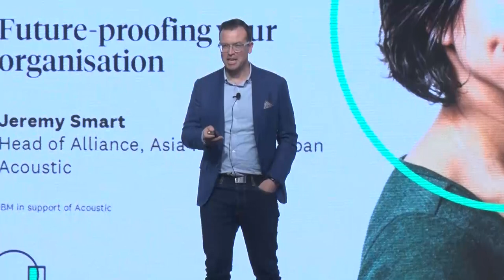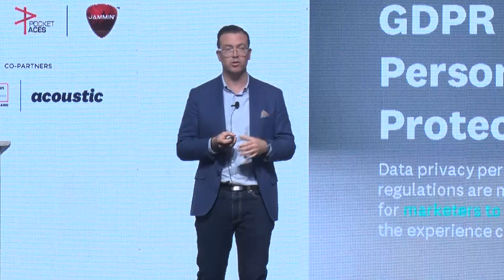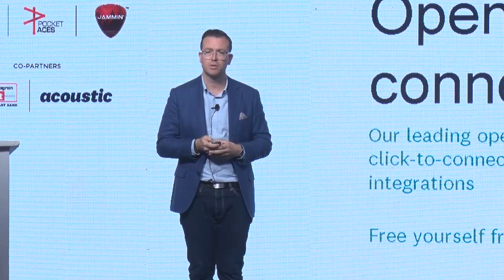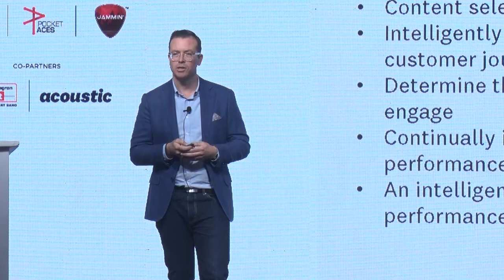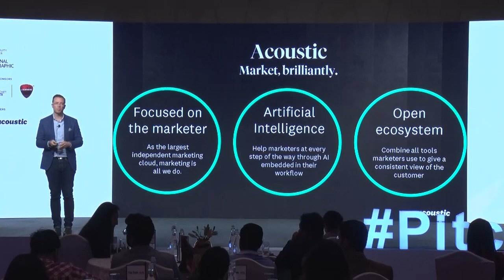Pitch CMO Summit 2020: Jeremy Smart, Head of Alliance, Asia Pacific & Japan, IBM